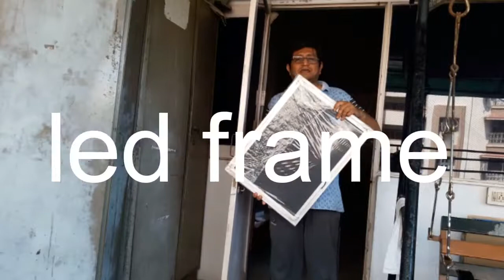Led frame 18 by 24